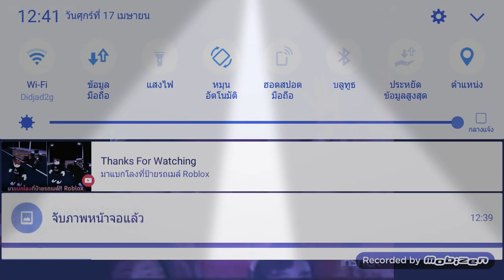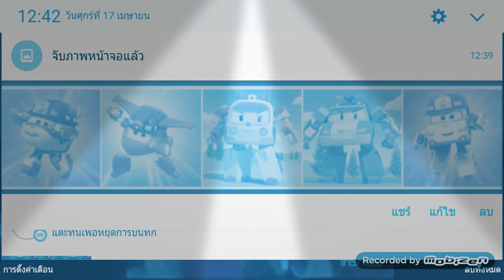อ้ายมาห้าคน ด้วย ปาร์ตี้เท้าไฟ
ประตึดปาร์ตี้เท้าไฟ เพลงอ้ายมาสี่คน dizzy and jett and amber and poli and zoey